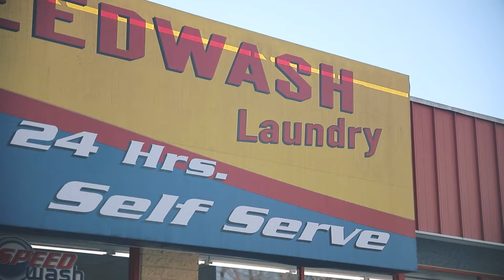Flex Up Xae - Fatalities